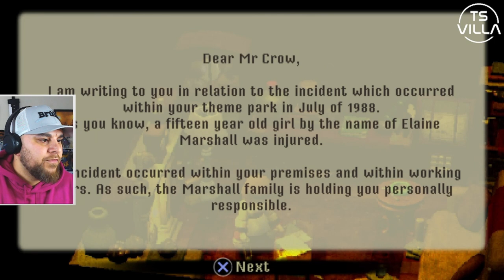First Look At Crow Country - New Horror Game In The Style Of PS1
Crow country is a new horror game based on the vibes of the classic PS1 look, thank you @NeonhiveGames  for the review code

Also catch me live on twitch every Mon, Tues, Thurs & Fri from 8pm UK